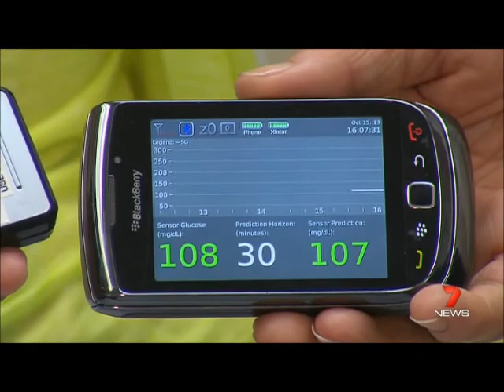Artificial pancreas for children with type 1 diabetes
Professor Jonathan Carapetis reports for Channel 7 Perth on a new artificial pancreas for children with type 1 diabetes.

Posted with permission Channel Seven News Perth